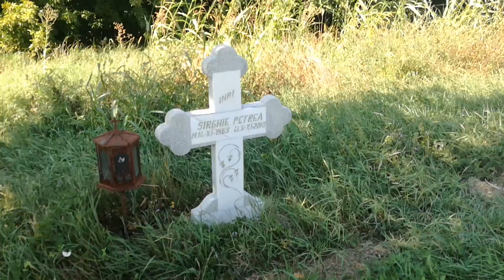Accident intre Garoafa si Focsani